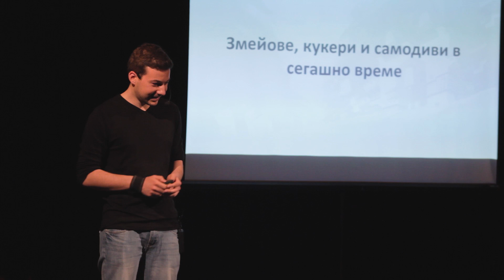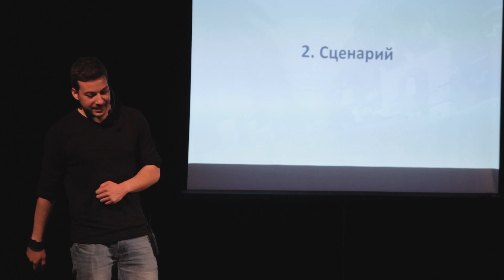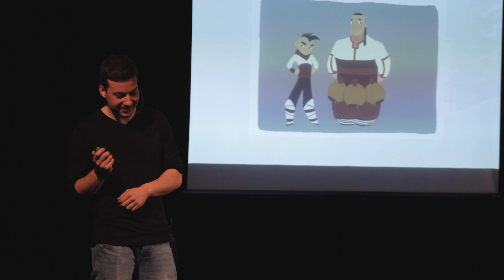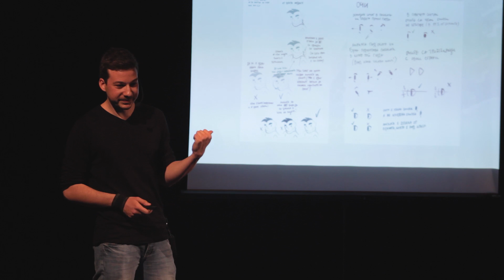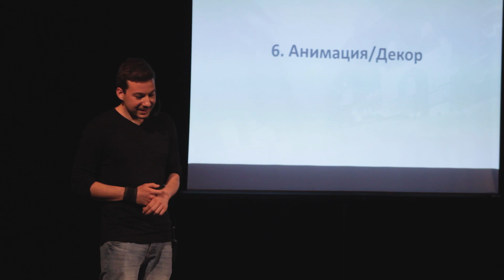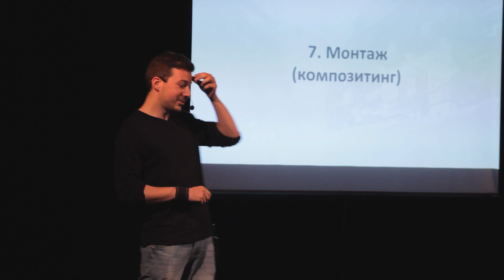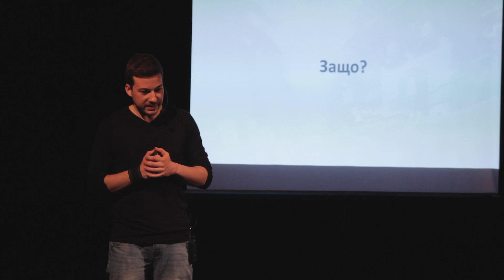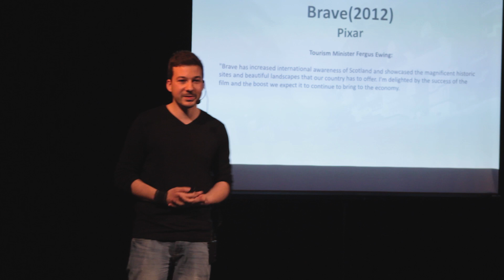Dragons, Kukeri and Samodivas nowadays - how? | Dimitar Petrov | TEDxStaraZagora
The theme for "Dragons, Kukeri and Samodivas nowadays - how?" introduces us to the magic of animation and animated art. The steps through which Dimitar Petrov and the whole team of "Studio Zmei" pass in order to create The Golden Apple.

Dimitar Petrov is a Bulgarian born animator, graduate of The University of Westminster in London, UK. Dimitar has worked for companies such as Cartoon Network Studios Europe, HUTS JWT and Strata advertising. He is the lead writer of the show and head of visual development. He is the creator and art Director of the Golden Apple. The Golden Apple is a fantasy animated series based on the vastly unknown Balkan legends and folklore.